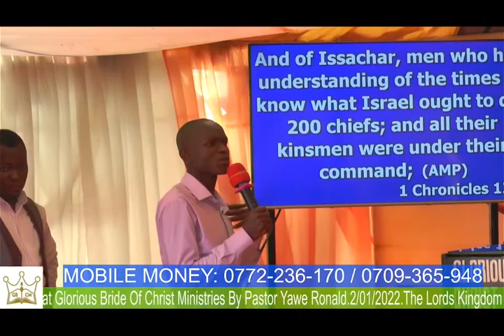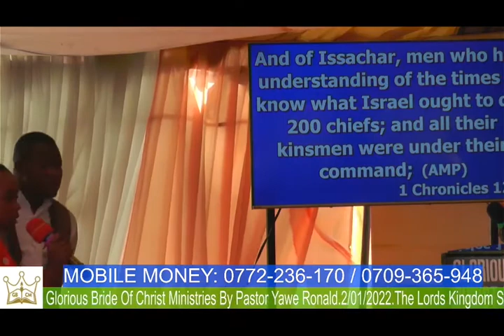Sermon About Celebrating the Blood of Jesus in our Lives Part 2 by Pastor Yawe Ronald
at Glorious Bride of Christ Ministries